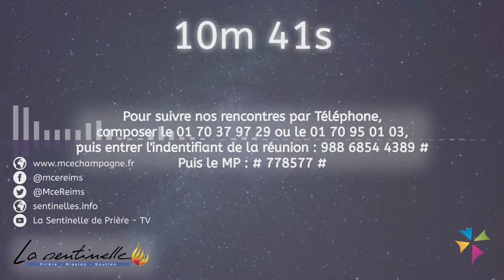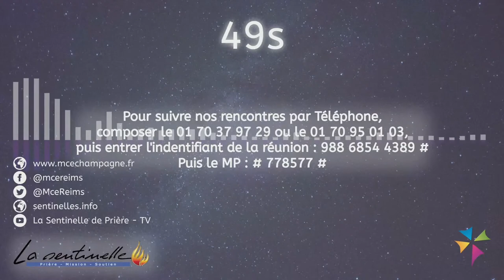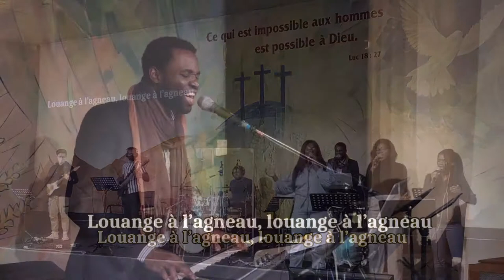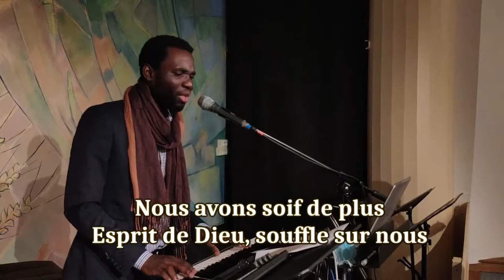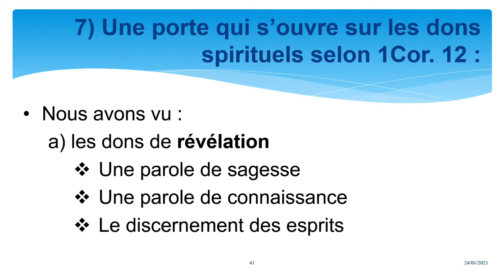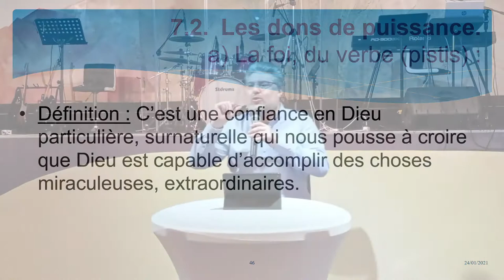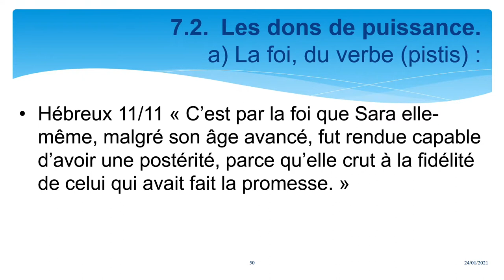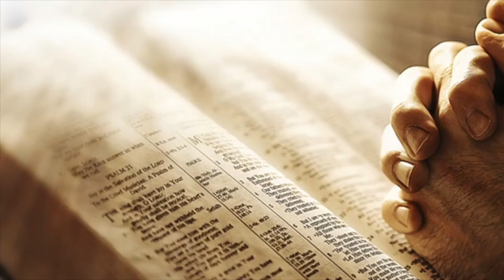Emmanuel Duvieusart - Découvrir et activer ses dons naturels et spirituels (2-B3) - Dim 24 Jan 2021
Découvrir et activer ses dons naturels et spirituels (11)
► Deuxième partie (A1) :
Introduction et définition des Dons Spirituels
1) Un seul et même Esprit
2) Il est nécessaire de différencier deux expériences initiales
     2.1 Le Saint-Esprit peut vous être donné
     2.2. Chronologiquement, c’est après avoir reçu le Saint-Esprit que les croyants commencent à manifester les dons, pas avant.
     2.3. Nous devons et pouvons donc parler de deux expériences distinctes en lien avec le Saint- Esprit (la conversion et le baptême) mais il n’y a qu’un seul et même Esprit.

► Deuxième partie (A2) :
3) Le baptême dans le Saint-Esprit :
     3.1. Annoncé par Jean Baptiste.
     3.2. Promesses de Jésus-Christ.
     3.3. Remarques et explications.
     3.4. Une promesse universelle et intemporelle.
     3.5. Pourquoi le baptême dans l’Esprit est-il indispensable, et pourquoi faut-il se maintenir dans la plénitude de l’Esprit ?
     3.6. La prophétie de Joël.

► Deuxième partie (A3) :
4) La réception de l’Esprit Saint :
     4.1. Être rempli de l'Esprit
     4.2. LE SIGNE ou MANIFESTATION EXTERIEURE en est la CONSEQUENCE et non la CAUSE.
5) A quoi doit s’attendre un croyant après avoir reçu le baptême dans l’Esprit :
6) Une comparaison avec le Christ :

► Deuxième partie (B1) :
7) Une porte qui s’ouvre sur les dons spirituels selon 1Cor. 12 :
  7.1. Les dons de révélation.
     a) La parole de sagesse

► Deuxième partie (B2) :
      b) Une parole de connaissance
      c) Le discernement des esprits

► Deuxième partie (B3) :
  7.2. Les dons de puissance.
     a) La foi
     b) Les dons de guérison
     c) Le don des miracles

► Deuxième partie (B4) :
  7.3. Les dons d’inspiration.
     a) La prophétie
     b) La diversité des langues
     c) L’interprétation des langues
Dans la 1ère partie regroupant 5 vidéos, nous avons vu :
 1) Le fondement des dons primaires :
 2) Les dons qui motivent :
       1. Le don de prophétie
       2. Le don de service
       3. Le don d’enseigner
       4. Le don d’exhortation/d’encourager
       5. Le don de générosité/libéralité
       6. Le don de présider / leader
       7. Le don de miséricorde / exercer la bienveillance / bienfaisance
 3) Quelques Généralités sur les dons :
 4) Pourquoi n’avez-vous pas encore trouvé votre don ?
 5) Ne soyez pas un voleur :
 6) Comment découvrir vos dons et les développer :

► Voulez-vous découvrir vos dons naturels et/ou spirituels ?
Demander à faire le test et rencontrez-nous pour avoir les résultats
🔺MCE - MISSION CHRETIENNE EVANGELIQUE
  Assemblée de Dieu de la Champagne
  98 rue Chanzy - 51100 Reims – France

puis entrer l’identification de réunion : 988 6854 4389
Code secret : MCE

►  Avec un téléphone fixe ou portable : (Gratuit)
      Composez l’un de ces 5 numéros de téléphone pour joindre notre culte en direct :
        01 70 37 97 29
        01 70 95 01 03
        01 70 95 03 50
        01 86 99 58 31
        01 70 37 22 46
Puis entrer l’Identifiant de la réunion : 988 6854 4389 #
Ensuite en l’Identifiant de participant : #
Enfin taper le Mot de Passe : 778577 #
Vous êtes connecté !
🔺Nous soutenir :
🔺✝️ SUIVRE LA SENTINELLE DE PRIÈRE ✝️ :
RESSOURCES :
🔺POUR SOUTENIR LA SENTINELLE  :
🙏🏼🙏🏼🙏🏼 Merci